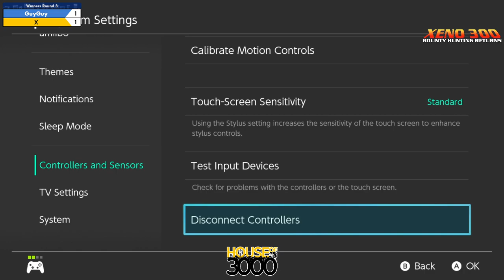Xeno300 - Winners Round 3 GuyGuy vs X